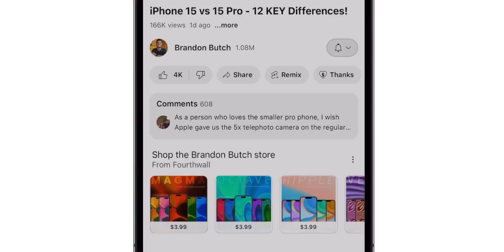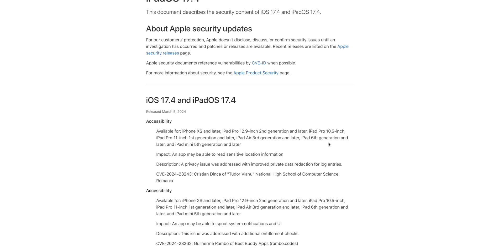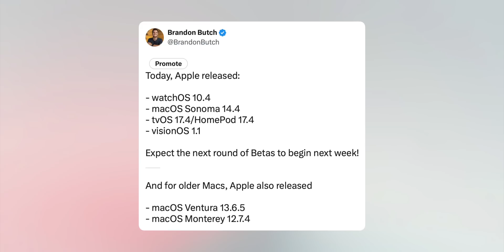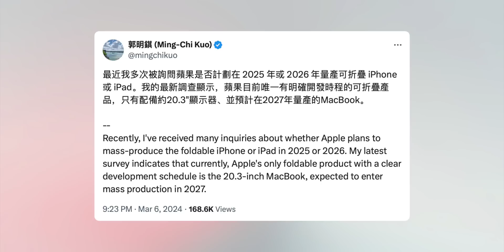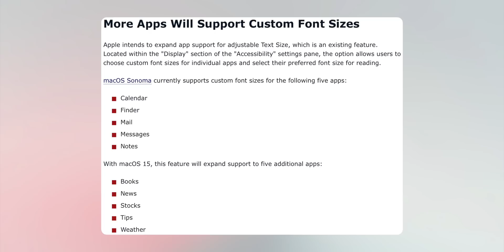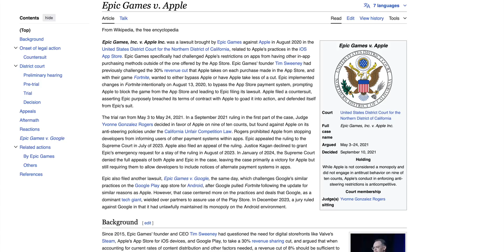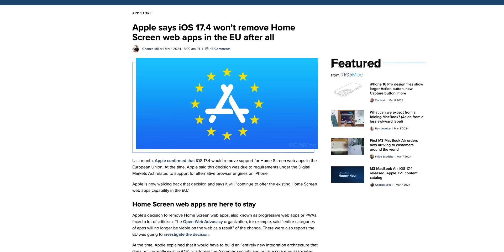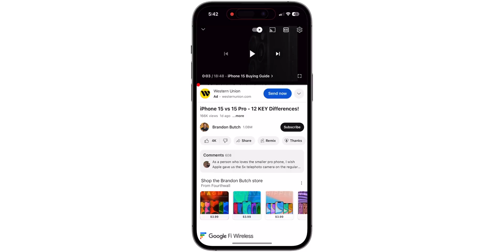iOS 17.4 - Vanished! - 1 Week Later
iOS 17.4 - More Features & Changes, Performance, Battery Life & iOS 17.5 Release Date

Apple released iOS 17.4 to everybody earlier in the week, and in this video, we discuss some additional new features & changes. We will also take an updated look at the performance & battery life, along with a timeline of when to expect iOS 17.5 Beta 1.

After that, we discuss fresh iOS 18 rumors, Apple vs Epic Games saga continues, iPhone SE 4 & iPhone 16 Pro leaks, new iPads coming soon, a crazy AirTags story, and more. Enjoy!

🍎 Become an *Ultra Member* to get PDF guides, access to premium wallpapers, early video access + more

*Chapters:*
0:00 On the Menu for this Episode
0:31 I have an announcement!
1:31 Correct 17.4 prediction
1:49 ..But this is still missing
2:09 This is new, though
2:50 Major security patches in 17.4
4:02 New HomePod feature
4:42 Spoofing location for Sideloading on iOS 17.4?
6:39 Other software updates
7:11 iOS 17.4 Performance & Battery Life
8:33 iOS 17.5 Beta 1 Release Date
9:31 Foldable MacBook incoming?
10:30 New iOS 18 Rumors
12:05 New iPhone 16 Pro CAD w/ Capture Button
12:59 iPhone SE 4 Leaks
14:01 Apple vs Epic Feud Re-Ignites
16:39 New iPad Pro & Air incoming
17:24 Crazy AirTags story
19:08 Closing Thoughts